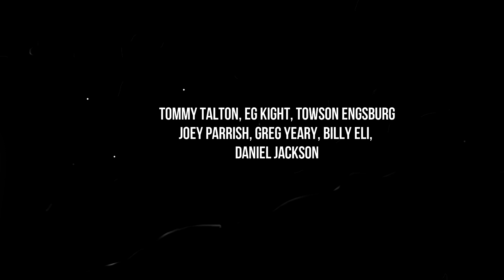Makin it Back to Macon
Behind the scenes at the recording of Buffalo's "Makin' it Back to Macon" album, 2018. Video clips courtesy Peckstervision, Dave Peck videographer, Macon, GA. Featured in video-Paul Hornsby, Tommy Talton and Billy Eli.